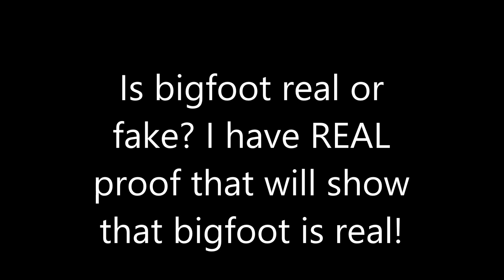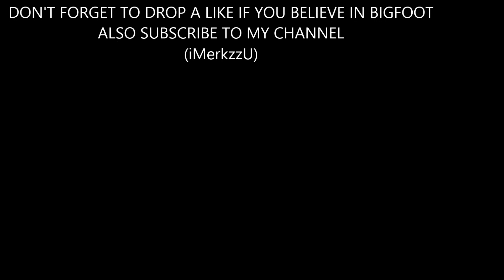(AMAZING EVIDENCE) REAL BIGFOOT CAUGHT ON CAMERA 2015 (SASQUATCH PROOF)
DO YOU BELIEVE IN BIGFOOT? BE PREPARED TO AFTER YOU SEE THE AWESOME PROOF AND EVIDENCE IN THIS VIDEO!!